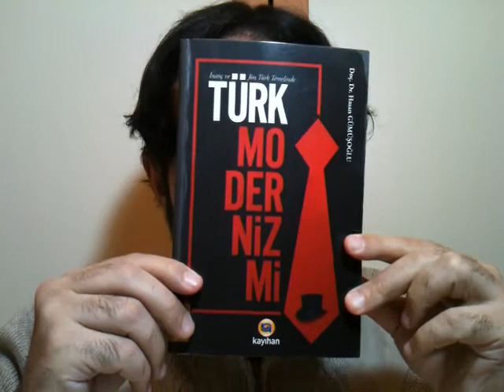14) İnanç ve JönTürk Temelinde Türk Modernizmi, Doç. Dr. Hasan Gümüşoğlu, Kayıhan Yayınları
Fosforlu Kalem'de bu defa Doç. Dr. Hasan Gümüşoğlu'nun İnanç ve Jön Türk Temelinde Türk Modernizmi kitabında misafiriz. Kayıhan Yayınları'ndan çıkmış. Bendeki 2019 baskısıydı. Hani bugün 'ilahiyatlar'dır, 'ehl-i sünnet'dir, 'istikamet'tir, 'modernleşme'dir, 'reform'dur, 'laiklik'tir, 'tarihsellik'tir, 'hadisler'dir, 'yeni içtihad'dır, 'ateizm'dir, 'deizm'dir vs. birdolu tartışma dönüyor ya gündemde. Hah, işte, o kargaşanın tam haritası bu kitapta. Bu kırılma nerede, ne zaman, kimlerle başlamış? Sonra nasıl bir yörünge takip etmiş? Osmanlı'ya nüfuzu nasıl olmuş? Argümanları neler? Orada kimler bu işe önayaklık yapmış? Süreç, sünni Osmanlı'dan, seküler-laik Türkiye'yi nasıl doğurmuş? Okuyun, öğrenin, abilerim-ablalarım. Göreceksiniz ki: Güncelde yeni birşey yok. Yaklaşık yüz-yüzelli yıllık mevzular hâlâ dönüp duruyor dilimizde. Yeni birşey söylediği iddiasındakilerin hiçbirisi 'yeni' değiller. Ayağını yanlışa ilk atanların hatalarını tekrar ediyorlar. İlkler de zaten Batı'nın arka ayağı... Kitaba üç tenkidim var: 1) 100'den sonra tashih miktarı çok geldi bana. 2) Tekrarlar var. Bazıları metin olarak da çok benziyor. Ayıklanabilir. 3) Bediüzzaman gibi, Mustafa Sabri Efendi gibi, o günkü tartışmaların çok içinde âlimler de anılmalıydı, diye düşünüyorum. Fakat eser kesinlikle tavsiyelerim arasına girdi.